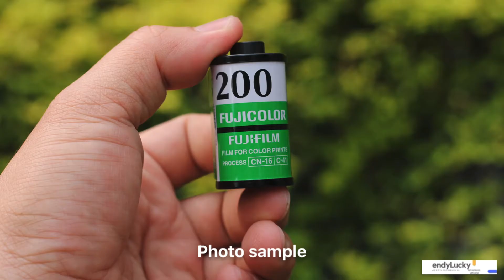DLSR Canon 1100D dan lensa canon EF 50mm f1.8 II sejutaan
Beli Murah Camera dlrs canon eos 1100d lensa Canon EF 50mm f1.8 II bokeh di toko EndyLucky